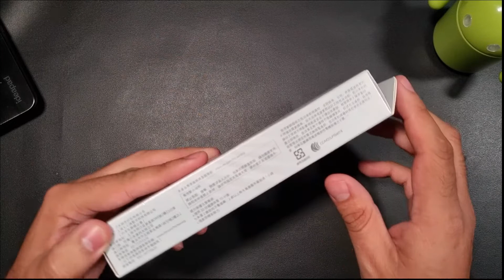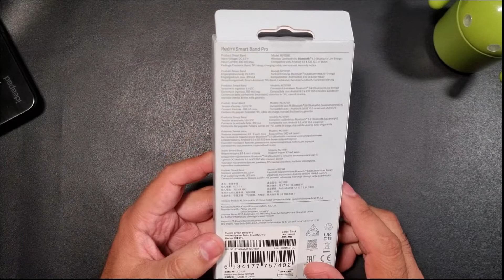DESEMPAQUETADO Y PRIMERAS IMPRESIONES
Título: Vauraus
Autor e intérprete: Beelzeboss